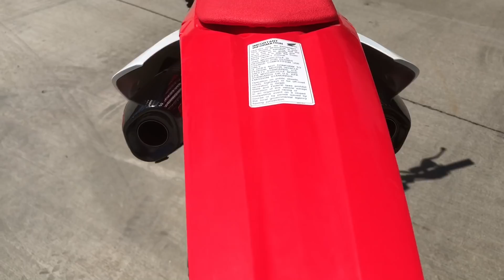2018-19 Honda CRF250R RS-9T Exhaust Sound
The all-new Honda CRF250R sounds amazing with our new Yoshimura RS-9T titanium full system.